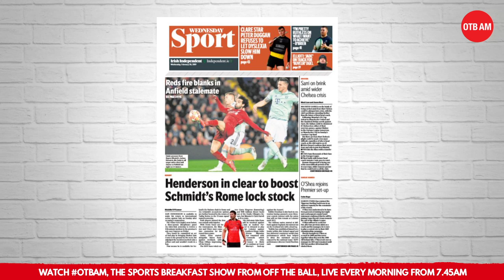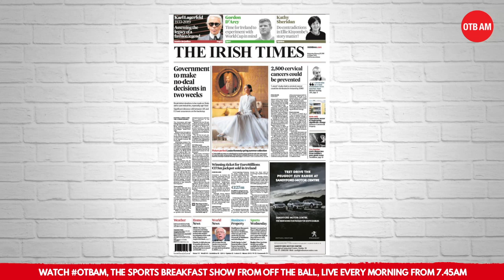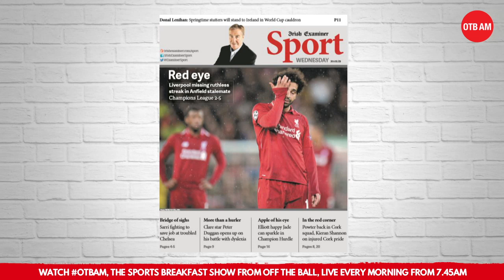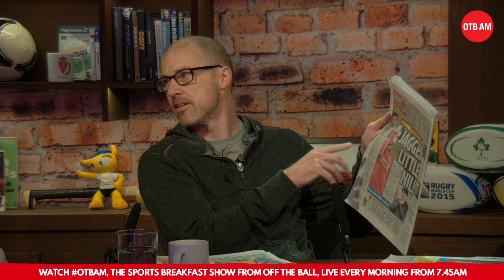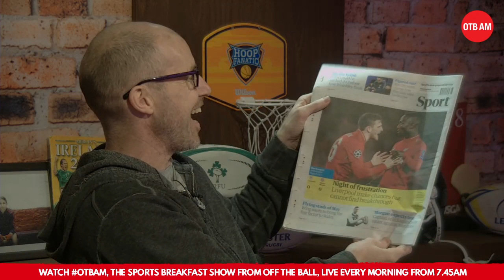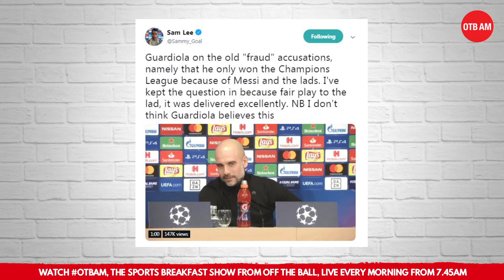WATCH OTBAM: The Liverpool Verdict, Psychology of Fighting, Sean O'Brien, Ireland vs. Italy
Kenny Cunningham joins Eoin this morning on OTBAM to get stuck into Liverpool's 0-0 draw with Bayern last night - a Kenny Cunningham sort of Football match.

Loads coming up, an interview with MMA fighter Will Fleury on the psychology of fighting, we're talking Rugby ahead of the return of the Six Nations this weekend, the sports pages and everything else!

07:45 - Liverpool Adoration, Psychology of Fighting, Speed
07:55 - The Sports Pages - Sean O'Brien, GAA departures, Sarri survives
08:10 - Champions League - Liverpool, Man City, Man United and Barcelona
08:30 - Will Fleury interview
08:50 - Sports News with Darren Cleary
09:00 - Rugby on OTBAM

There's all of that and much more - you can get in touch with the show below in the comments!